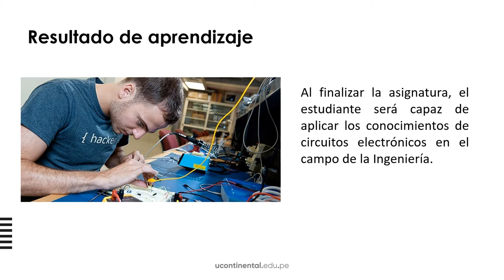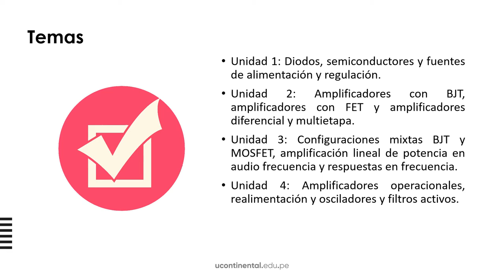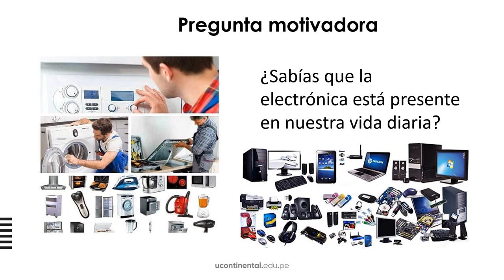Presentación de la asignatura Circuitos Electrónicos ASUC01167